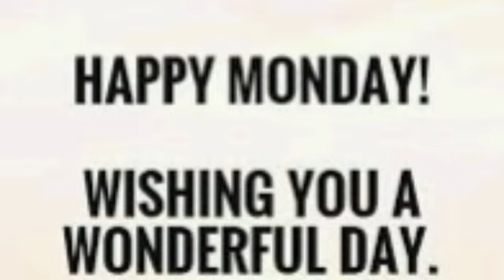MARVELOUS MONDAY | THOUGHT FOR THE DAY | திருக்குறள் | 22.05.2023